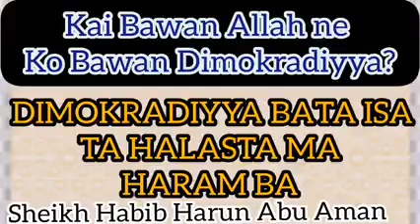Kai bawan Allah ne, ko bawan democradiyya?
Shaykh Habib Harun Abu Aman